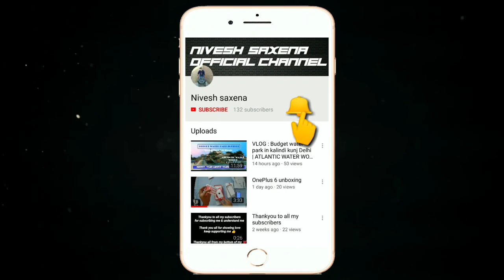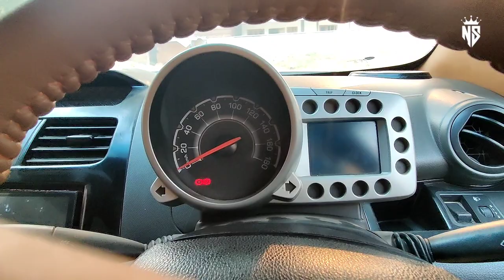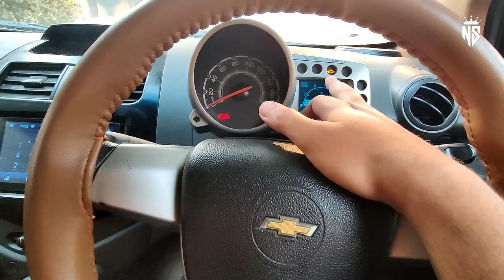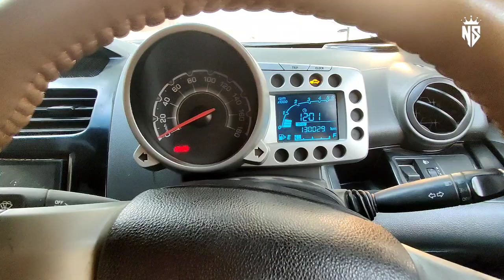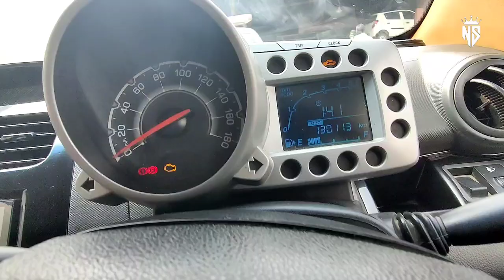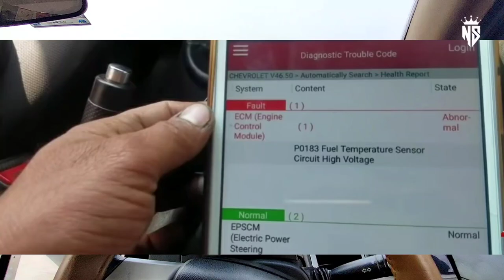CHEVROLET BEAT DIESAL SERVICE LIGHT | CODE ERROR P0183 FUEL TEMP SENSOR PROBLEM FIX CLEAR CODES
CHEVROLET BEAT GEAR KNOB CHANGE

Chevrolet Beat is a 5 seater Hatchback with the last recorded price of Rs 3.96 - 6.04 Lakh. It is available in 8 variants, 1 engine option and 1 transmission option : Manual. Other key specifications of the Beat include a Ground Clearance of 165 mm and Bootspace of 170 litres. The Beat is available in 7 colours.

Engine: 936 to 1199 cc

Price: ₹ 3.96 Lakh onwards

Mileage: 18.6 to 25.44 kmpl

CURRENT STATUS : DISCONTINUED